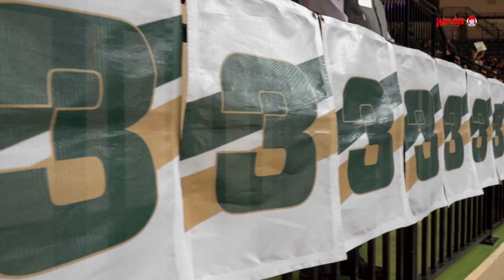USF Basketball: Run With Us - Senior Spotlight | LaQuincy Rideau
USF Basketball: Run with Us airs at 4:30 p.m. every other Thursday on FOX Sports Florida and WMOR.

The show combines behind-the-scenes access and stunning cinematography covering both head coach Jose Fernandez's women's program and head coach Brian Gregory's men's basketball program in a 30-minute show that gives fans an exciting look at each team's journey through the 2019-20 season.

The program is produced by the Emmy Awards winning production team of Awesome Films – and will take fans off the court and behind the scenes with unprecedented access to the men's and women's basketball teams. With access to practice, the locker room, game day and daily life, the show will give viewers a taste of what it is like to be in the huddle and on the court with the Bulls.